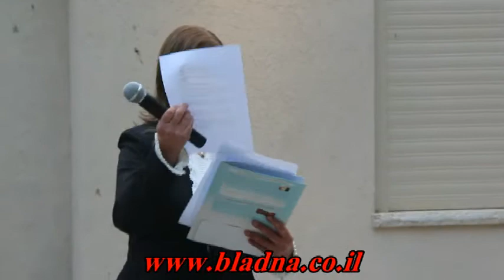מפגש לנשים אצל עפת ואקרם חסון